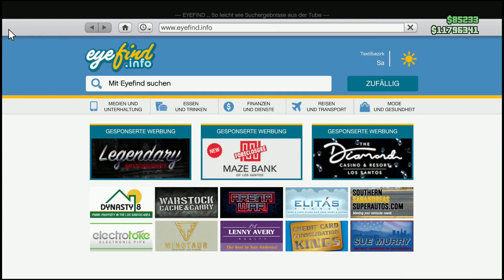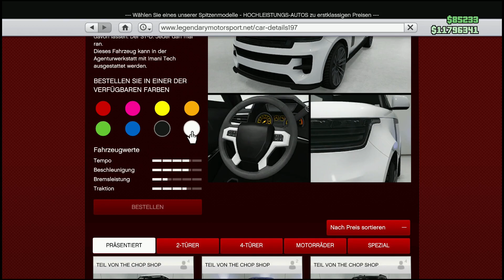Neuer Baller SUV!! FÜNFFACH GELD + LSD Labor im Sale - Rabatte & Mehr, GTA Online Eventwoche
Hey Leute, in diesem Video geht es um die aktuelle GTA Online Eventwoche.